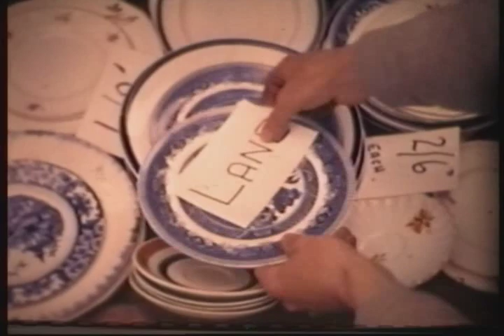Petticoat Lane - East London Street Market in the 1960s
The famous Sunday street market in Aldgate, in East London, was filmed here on an 8mm Eumig Cine Camera in the 1960s.  This same market featured in Lionel Bart's wartime musical 'Blitz when it opened in 1962 at London's Adelphi Theatre.  The street was celebrated in the song 'Down The Lane' sung by cast member Toni Palmer, and the other music accompanying the scenes captured on this film, is a KPM Library piece titled 'Shopping Spree' by Laurie Johnson.